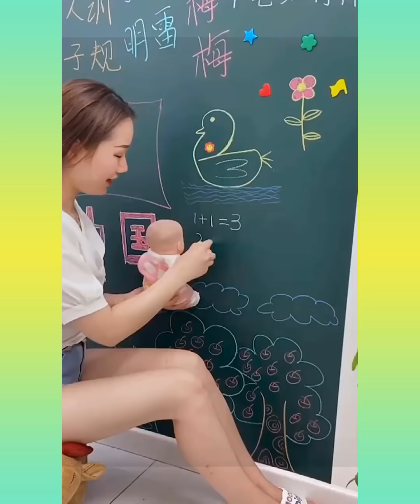Smart Appliances, New Gadgets For Home ❤️ Versatile Utensils, Makeup, Lifehacks, Inventions Ideas#21